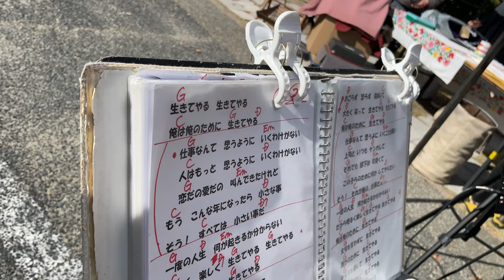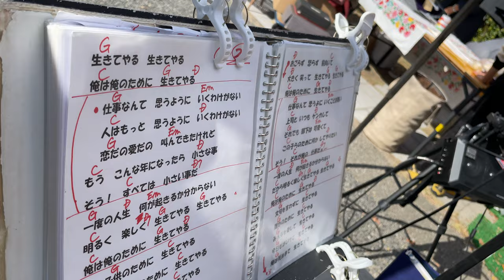【元気ソング！】辛いとき、悲しい時、壁にぶち当たったときに、この歌を聞いて元気を出してください！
職場でお馴染みの　ぴんから健ちゃんの「生きてやる！」熱唱です。
大好きな歌です！
ポテすいの分も、がんばって生きてやる！
皆さんも、自分の人生悔いのないように、生きてくださいね！

配信で着させていただいてる手染めのシャツ世界に一枚のオンリーワン
UZU染工房《ユー・ゼット・ユー》
ニコ生もよろしくです。
ソメル・ヒトさんでtwitterも配信　@uzu48536219

熟成したお刺身をご存じですか？
浜松　湖西鷲津　和食わらしべ　津本式究極の血抜き　熟成お刺身が食べられるお店
お店HP ご予約をお忘れなく！

自家焙煎珈琲　TaO（タオ）さん　佐賀市内のおしゃれなお店
ワイヤーアートをされるマスターです。

素敵な皆様のつながりの中で配信させていただいております。
皆様とのつながりに感謝！

yun happy chさん　素敵なお姉さまのワンちゃんとの日々と、コーデ配信中！

皆様のch登録をお待ちしております。